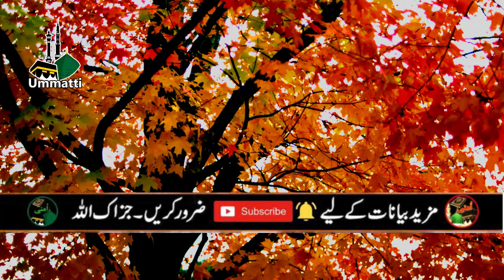Kia Miyan Biwi aik dusry ke Gunah ya Nekiyon ke Zumadar hen Islamic Bayan